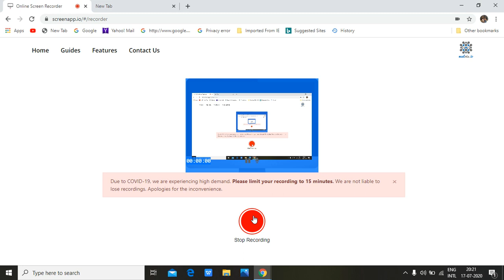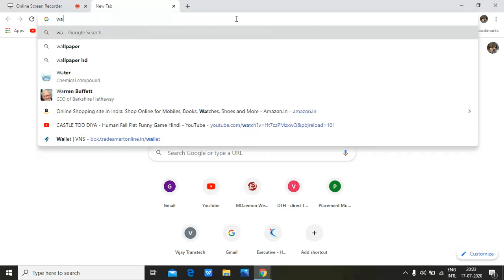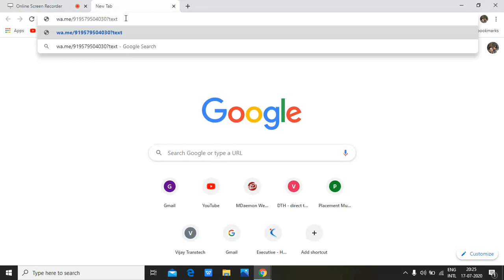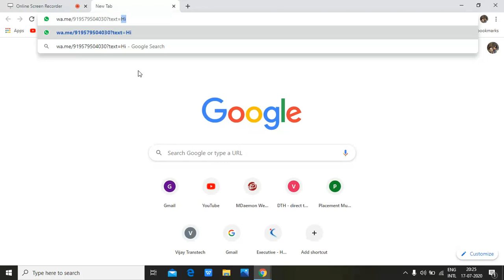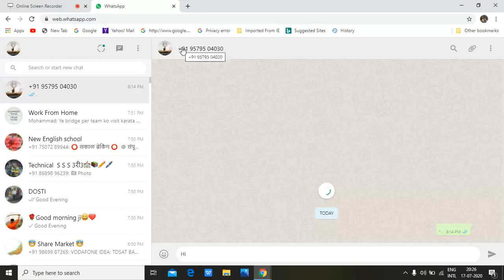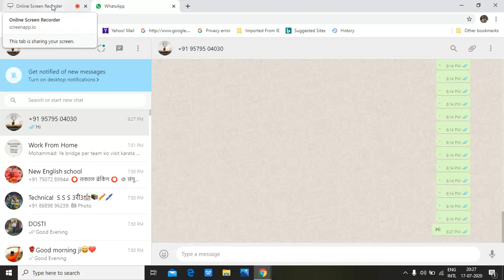Send Whatsapp Message Without Saving Contact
Today we will see how we can send whatsapp message to any number which is not saved in our contact list.